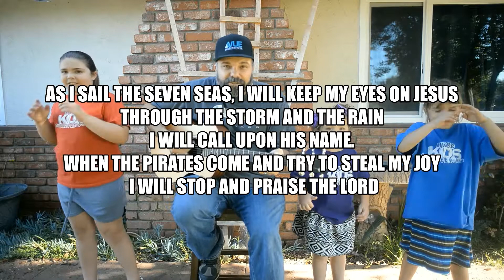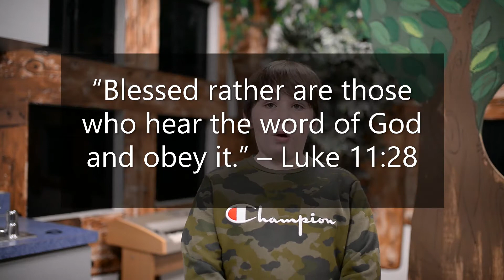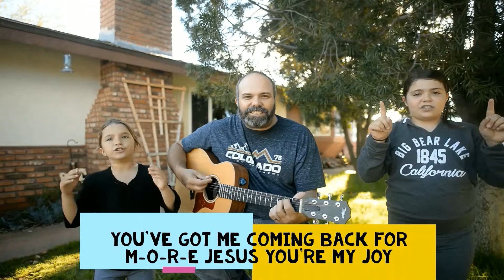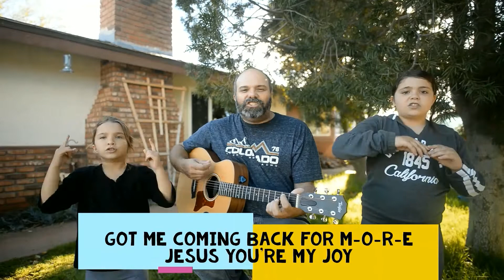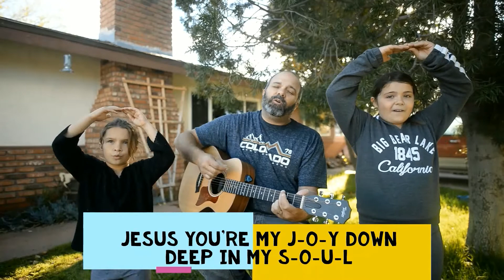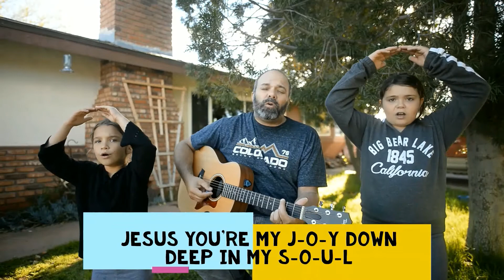MVCC KIDS Video #3 February 21st 2021